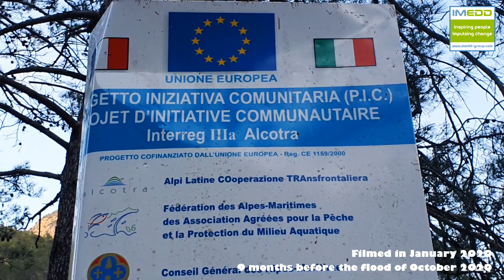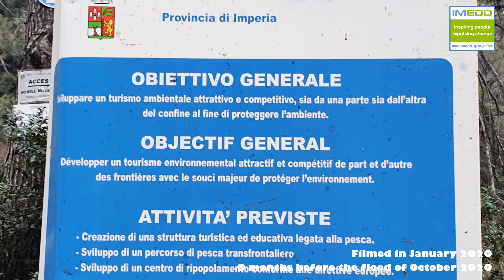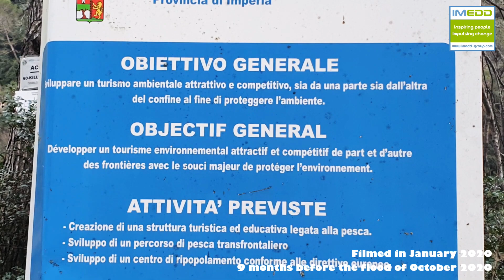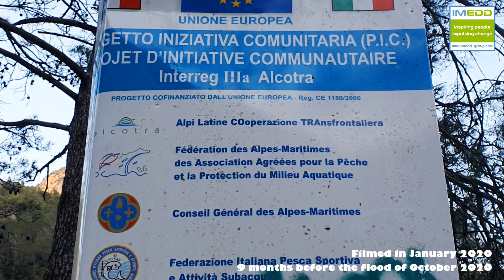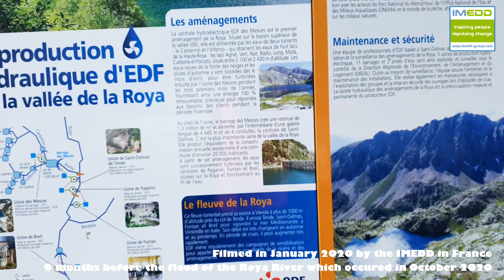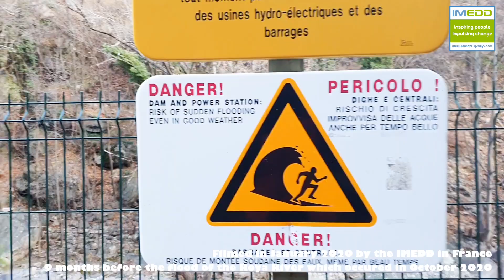IMEDD TV - Water and Energy System in the Valley of the Roya (France) - the border - part 2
Author: UNSDG18-I:
The IMEDD is an independent research institute specialized in environment and sustainable development whose goal is to accompany the public organizations, businesses and populations, as a neutral third party, to help the solving of environmental and sustainable development situations at international, as part of the United Nations Sustainable Development Goals, in order to fight against climate change and its impacts on human and economic activities.